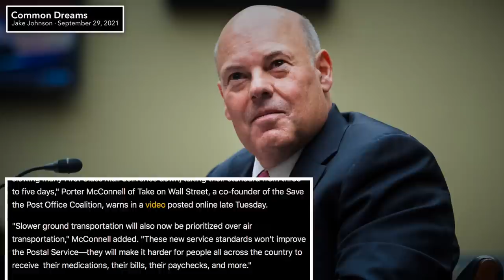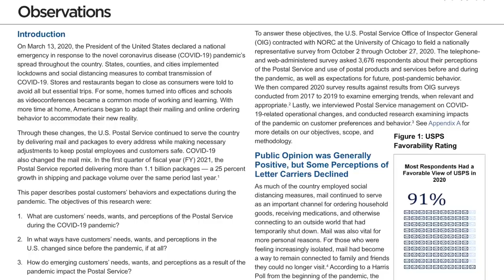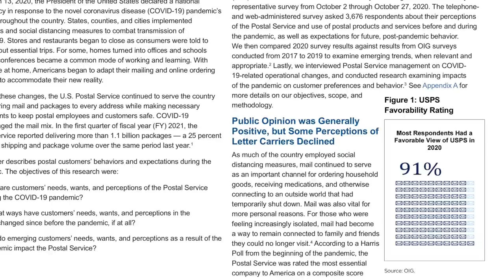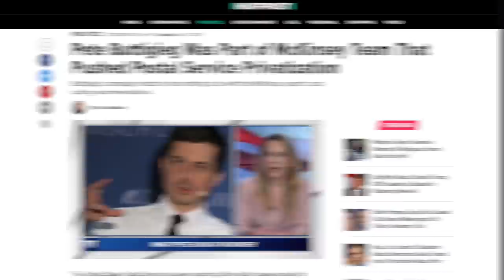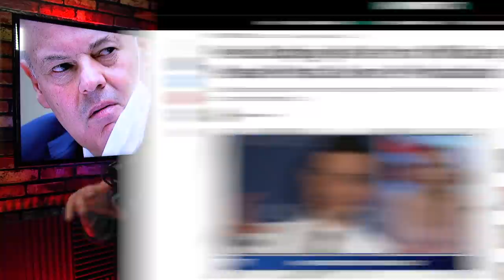Biden Faces Pressure to Remove Dejoy Before He DESTROYS the USPS